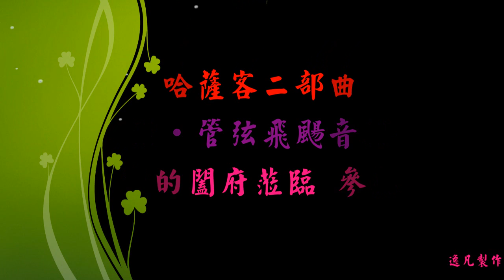哈薩客二部曲--樂活．管弦飛颺音樂會--麥克傑克森組曲 (精彩回顧)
哈薩客二部曲--樂活．管弦飛颺薩克斯風重奏音樂會
時間：105.10.1 pm19:30
地點：臺中市葫蘆墩文化中心
舞蹈：小嘉佑